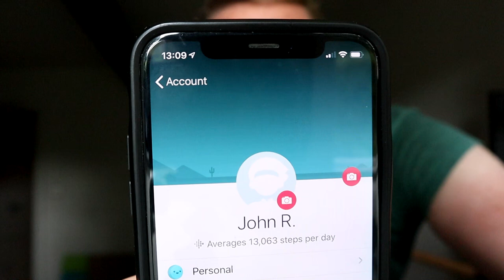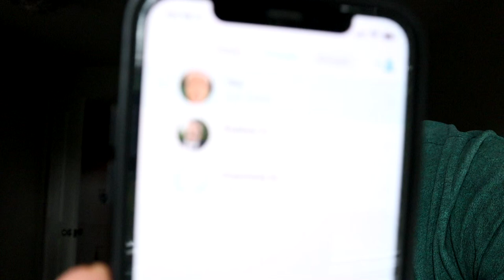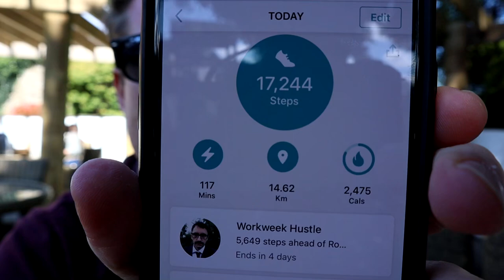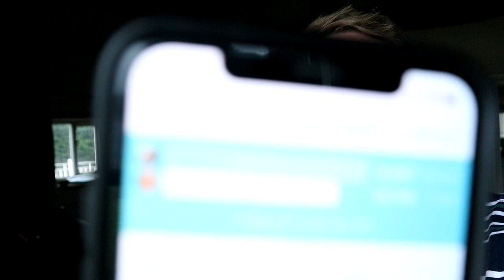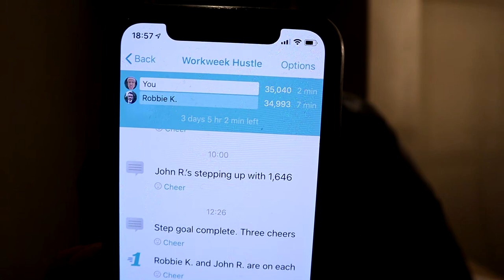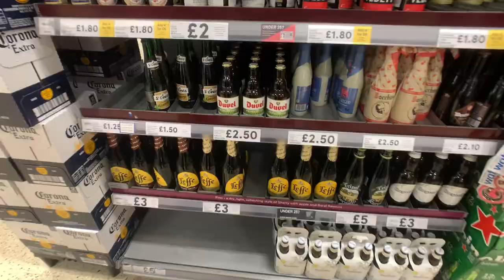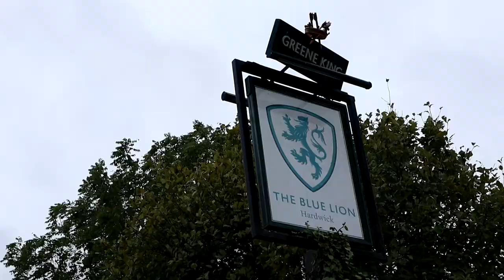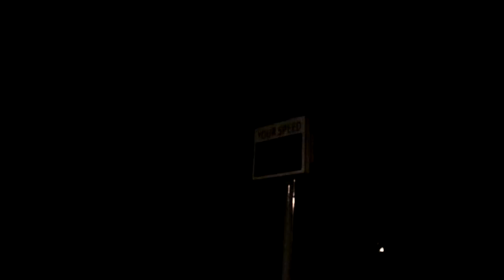My Epic Step Battle With Robbie Knox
This is the story of my epic step battle with Robbie Knox. I destroyed Robbie when we battled to see who could throw a welly the furthest, and now it's time to see who is better at walking.

I recently met with Robbie to film for his 'Walking with Robbie Knox' series. I'm not sure if that's the official name but that's what I'm calling it. If you want to see how we got on with that then you can do here -

Whilst filming, Robbie and I realised we were both wearing FitBits so we challenged each other to see who could walk the furthest over 5 days. FitBit have a feature called 'Workweek Hustle' that we used to challenge each other and track each other's progress.

Go check it out here, you won't regret it -

If you want more The Boy John and Robbie Knox content, check out my 'Welly Wanging With Robbie Knox' video here -